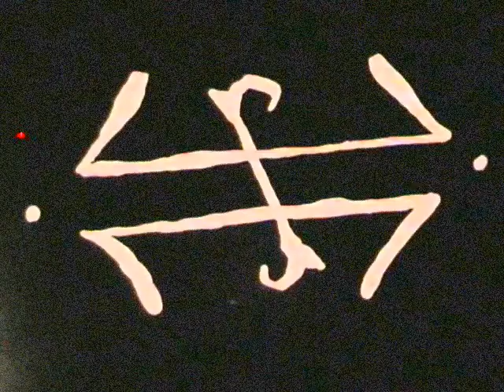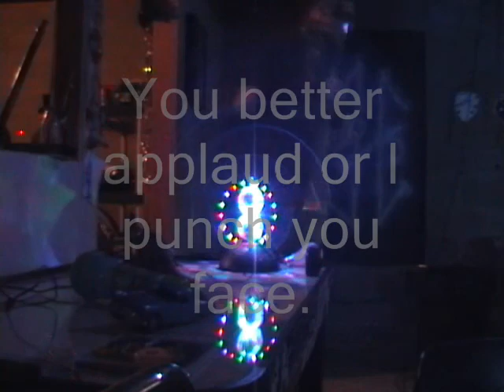Cork-Screw by Scrap Rabbit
This is my first music video. In a few days I'll add some more.